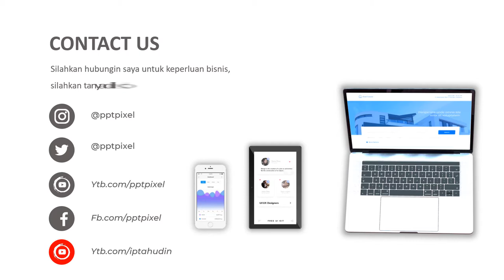Jasa Edit Video Animasi Promosi, Cinematic, Iklan Terbaik + Murah di Kebon Jeruk, Kedoya Selatan, Ke